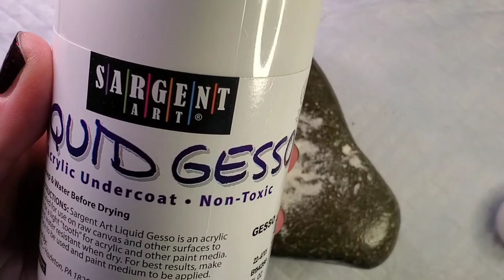Rock Painting - Simple Scarecrow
This rock painting tutorial is a quick peek at a really simple design that is perfect for artists of all ages and abilities!  🦃If you liked this video, check out this little turkey

The simple scarecrow rock painting design fits well for the season all the way from September right up until the winter holidays, and is especially fun when you have triangular shaped rocks!

Here is the link to the video showing you how to smooth and prime rocks for painting.  This is really helpful if your rock has any bumps, tiny holes or divets:

Do you have a question about how to paint rocks?  Have an idea about a future rock painting tutorial?

Here are the supplies I used in this video:
Paint Brushes
Sakura Pigma Fine Brush Pen
Mandala Dotting Tools
Eyeliner Brushes for Fine Lines
Sargent Art Liquid Gesso
Lazy Susan Turntables
I only recommend products I have used myself and all opinions expressed here are my own.

Time Stamps for Rock Painting - Simple Scarecrow:
0:00 Smoothing and Base Coating the Rock
1:00 Adding Straw "Hair"
1:44 Adding the Hat
2:09 Adding the Facial Features
3:09 Adding More Detail to the Face